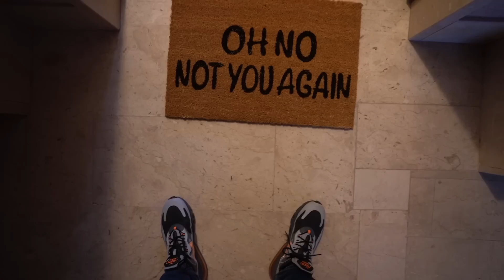UNBOXING GIGANTE IN CASA NUOVA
wishlist se volete aiutarmi
Luce comodino LED
Sfere del Drago
Caraffa d'acqua
FIltri Caraffa
Zerbino "oh not you again"
Swiffer scopa spray
macchina del caffè nespresso
Cuscino dragonball
samsung 75 pollici
Luci set studio
sedia gaming

Obiettivi che uso :
Nuovo microfono sony gun shot

oggi spacchettiamo tantissima roba nella mia nuova casa!